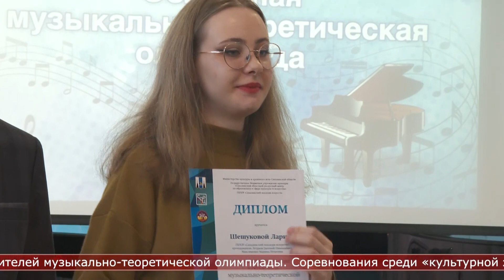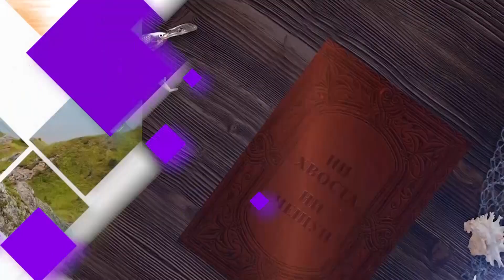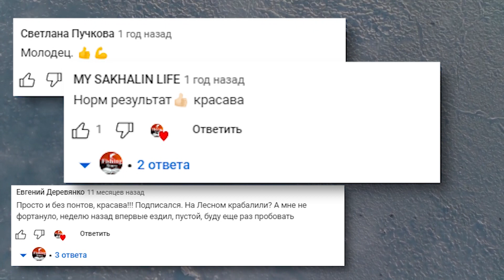21.03.2023 Солнечное утро